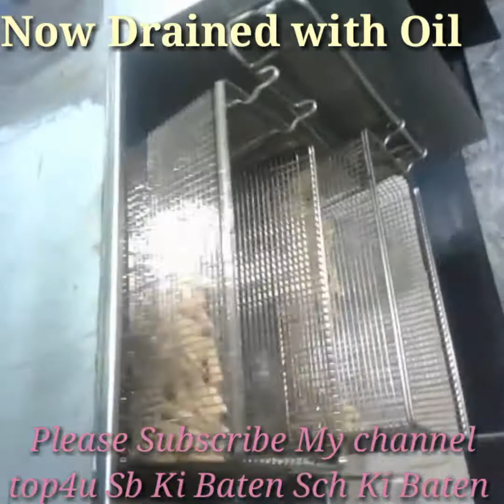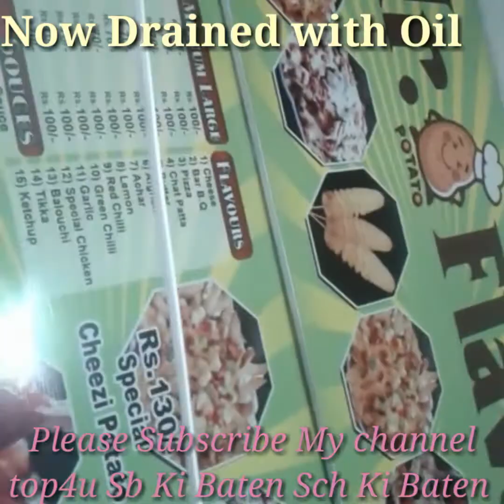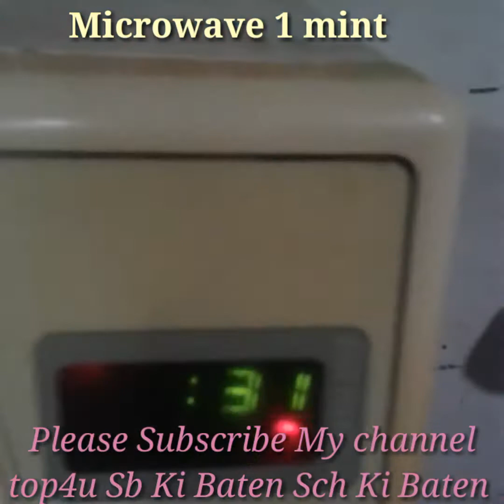Yummy Crispy Flavor Pizza Fries|Optp & McDonald's